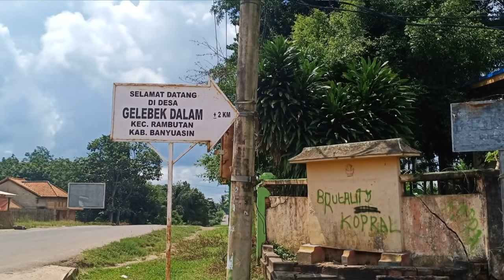ziarah Makam ust taufik hasnuri Ds Glebek dalam kec Rambutan Kabupaten Banyuasin Mangdayat eps 22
Mang dayat Explore Edisi 7

Sekilas tentang Ust Taufiq Hasnuri

Alm KH Ahmad Taufiq Hasnuri dilahirkan Pada Tanggal 9 Februari 1974 dan meninggal pada tanggal 14 November 2019 pada usia 45 tahun.

Beliau Meninggal disebabkan oleh Penyakit gagal ginjal yang dihadapinya dalam 2 tahun terakhir,

Beliau merupakan sosok guru yang sangat dicintai oleh warga Kota Palembang dan dengan kehilangan ulama besar di kota Palembang seperti Ust Taufik Hasnuri merupakan duka yang sangat mendalam.

selama sakit almarhum kerap dilarang berdakwah, dan lebih memperhatikan kesehatannya. Namun, larangan itu tidak diindahkan oleh almarhum, lantaran kecintaannya untuk berdakwah.

beliau dikenal ulama berbahasa Palembang yang penyampaian ceramah dengan humoris, lucu dan muda dipahami sehingga tidak sedikit perkataan dan petuah beliau menjadi viral dan populer di media sosial, penggemarnyapun dari semua kalangan baik dari kalangan atas hingga kalangan bawah, mulai dari kalangan muda hingga orang tua dan seluruh lapisan profesi masyarakat Kota Palembang

semoga Allah menempatkan beliau ditempat yang tinggi bersama kekasih Allah Nabi Muhammad SAW.